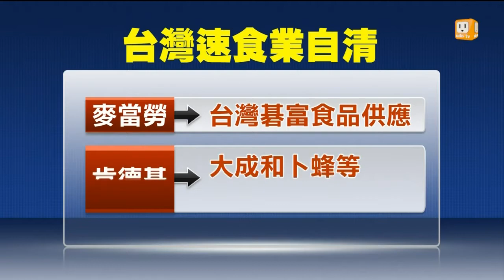【2014.07.23】陸爆黑心肉品 食藥署:未輸入台灣 -udn tv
中國大陸驚爆出現黑心肉品供應商，而他的客戶包括了麥當勞、肯德基等跨國速食餐廳，讓許多台灣消費者也很擔心會不會吃到這些劣質肉品。對此食藥署今天表示，大陸肉品是禁止輸入台灣的，而台灣的麥當勞和肯德基也趕緊澄清，使用的肉品都是來自台灣供應商，要民眾安心。完整內容 , FB , Twitter , G+